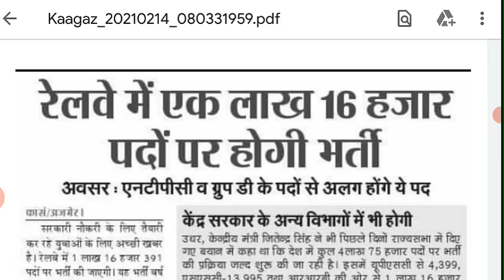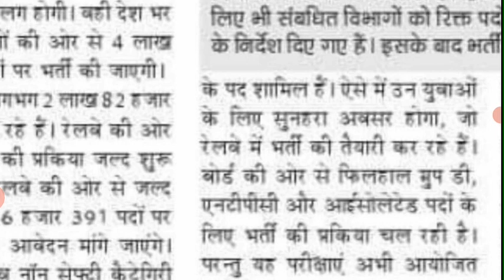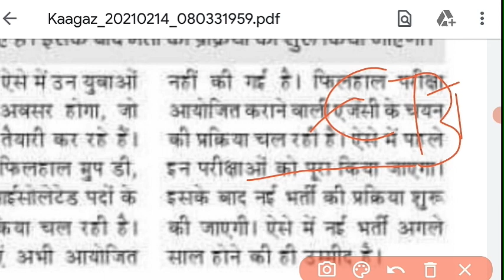रेलवे में होगीं 1 लाख 16 हजार पदों पर भर्ती | जानें इस साल ये भर्ती आयेगी या नहीं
rrb ntpc cut off 2020 expected
rrb ntpc cut off 2021 expected
rrb ntpc zone wise cut off 2021
rrb ntpc zone wise cut off 2020
rrb ntpc category wise cut off
rrb ntpc normalization
rrb ntpc normalization 2021
ntpc cut off 2020 expected
ntpc cut off 2021 expected
ntpc ka cut off kitna jayega
ntpc cut off kitna jayega
ntpc normalization
ntpc exam normalization
ntpc exam normalization 2021
ntpc exam hard shift
ntpc exam easy shift
ntpc exam Modred shift
rrb ntpc asked question
railway ticket clerk vacancy 2021